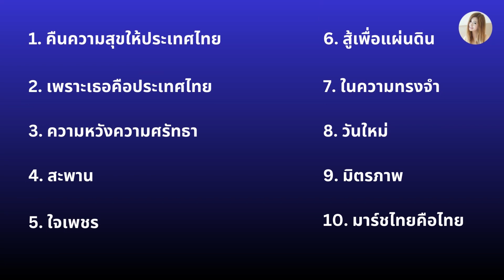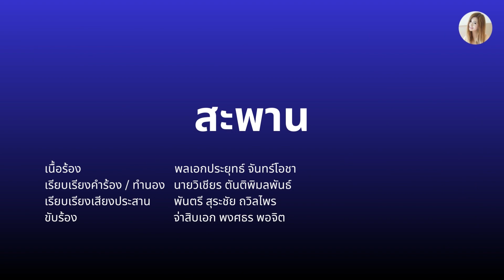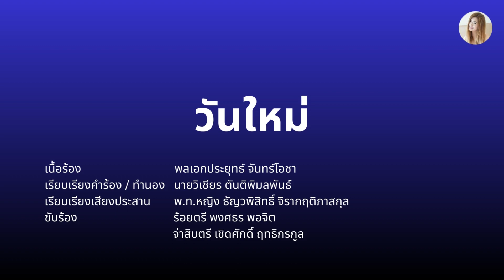Album เพลงของลุงตู่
...ประพันธ์โดย พล.อ.ประยุทธ์ จันทร์โอชา
1.คืนความสุชให้ประเทศไทย 0:11
2.เพราะเธอคือประเทศไทย 4:09
3.ความหวังความศรัทธา 8:19
4.สะพาน 12:05
5.ใจเพชร 16:14
6.สู้เพื่อแผ่นดิน 19:50
7.ในความทรงจำ 24:20
8.วันใหม่ 28:22
9.มิตรภาพ 32:57
10.มาร์ชไทยคือไทย 35:16